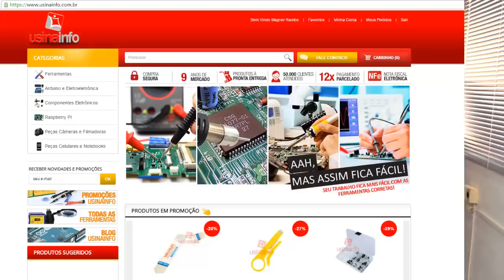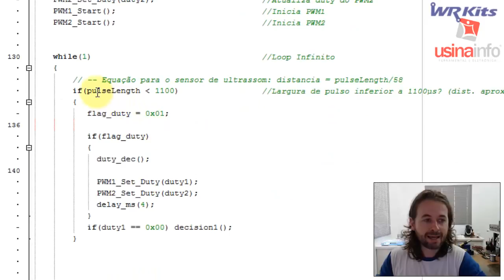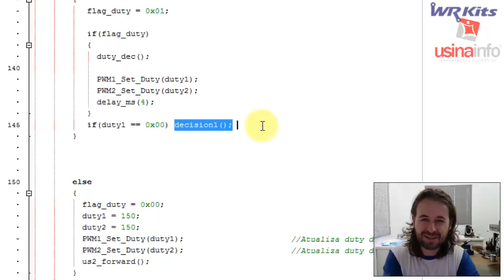MAIS UM BUG NO ROBÔ! Usina Robots US-2 #057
Descrição do vídeo:

Nem tudo são flores hehe. Nosso robô US-2 está apresentando outro bug!